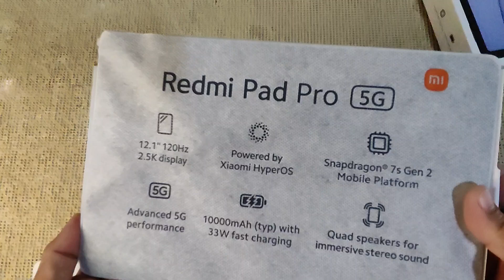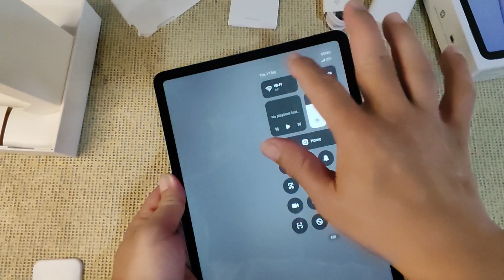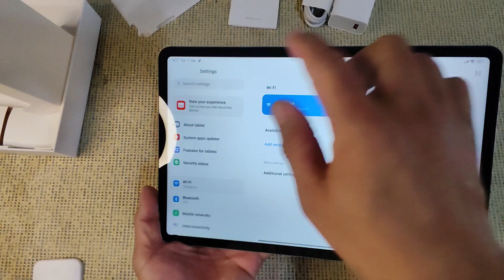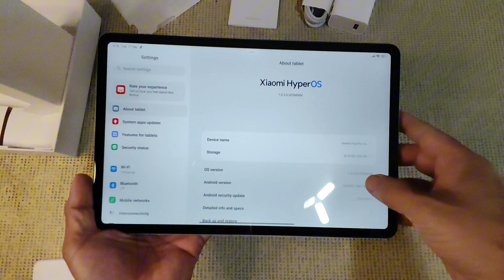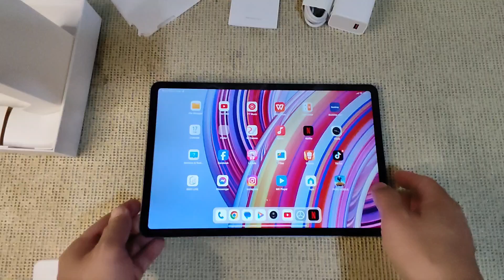Redmi Pad Pro 5G | pang diinan💪🏼